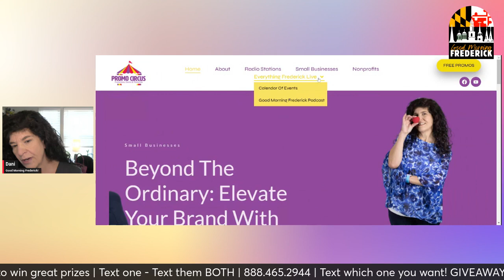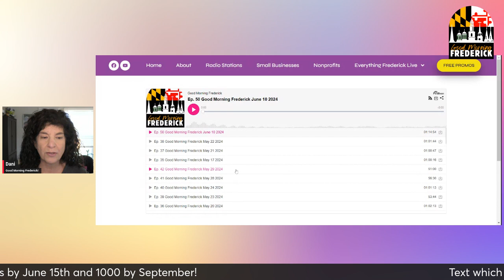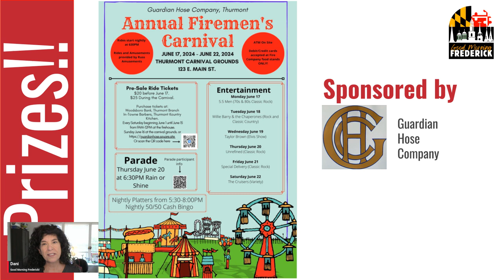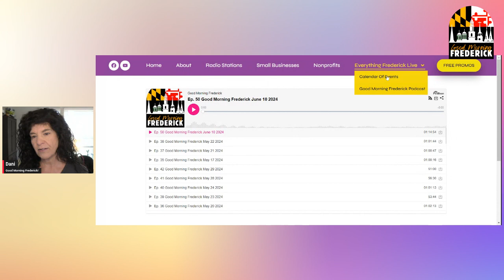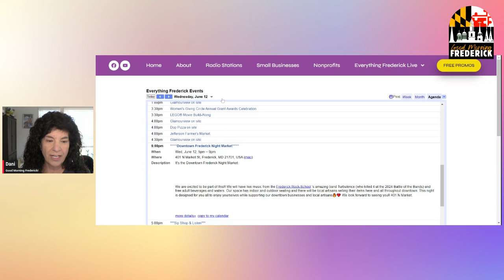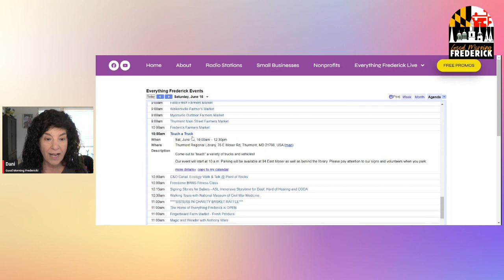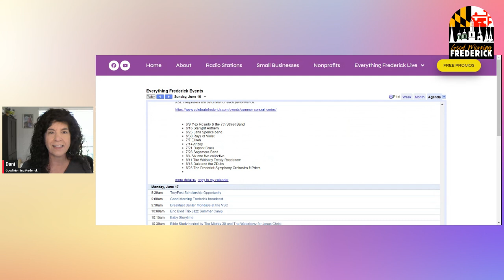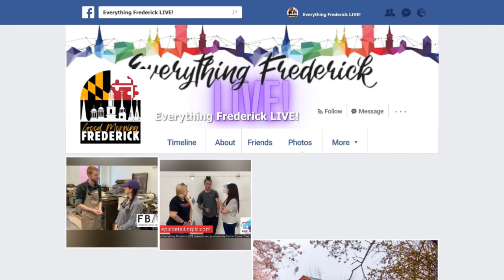Good Morning Frederick June 11 2024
Today's show - Brii Dieter of Brii Dieter Photography talks about how having a daughter has changed her whole perspective! And Shon Dempsey from Frederick Airport invites you to check it out. Also, Momma Cone and Dani were on Maryland Doubledeckers last night to talk BOOMTOWN and you can check that out. And as always - all the events!
Finally we try again with the WFMD Morning News Express - Bob Miller and Chris Michaels to deliver news, sports and weather.